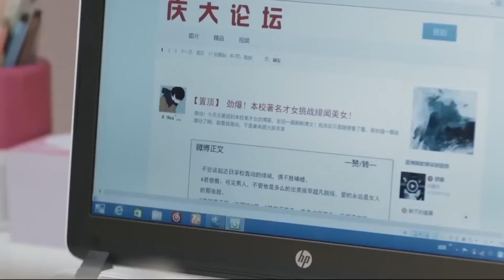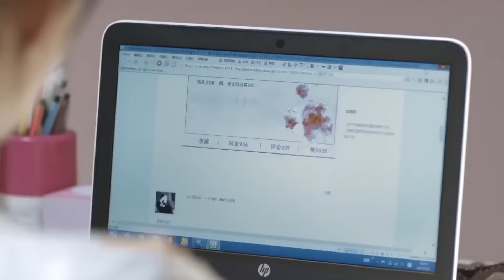【Full Movie】心机校花以为霸总好色看中身材，不惜在酒会上对他使出美人计｜郑爽&杨洋❤️微微一笑很倾城 cdrama Love O2O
劇集信息：
導演：林玉芬
編劇：顧漫、沈飛弦、歐陽曉鋆、李文婷
主演：楊洋、毛曉彤、白宇、鄭業成、牛駿峰、崔航
類型：現代、言情、青春
製片國家/地區：中國大陸
語言：漢語普通話
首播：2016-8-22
集數：30集
單集片長：40分鐘

劇情簡介：
美女學霸貝微微，立志成為遊戲工程師，化名“蘆葦微微”躋身網遊高手，因拒絕上傳真實照片而慘遭俠侶“真水無香”無情拋棄，卻意外得到江湖第一高手“一笑奈何”的垂青。為了贏得“俠侶挑戰賽”，微微欣然答應與“一笑奈何”結盟並組隊參賽。
兩人一路闖蕩江湖早已心靈相通，可微微做夢也沒想到，一路出生入死的夥伴竟然就是同校風雲人物——師兄肖奈。無論線上還是線下，肖奈都是能力出眾的“大神”，更巧的是，他竟然就是遊戲開發測試的負責人。線上是俠侶隊友，線下是工作夥伴，緣分就是這麼妙不可言。當微微發現這一真相的時候，兩人就自然而然地在一起了。

Synopsis：
After getting dumped by her husband-in-game, Bei Wei Wei (Shuang Zheng) meets top player Xiao Nai (Yang Yang), alias Yixiao Naihe. As the history unfolds, the couple and their friends go through many adventures together in the game and in real life.
An ultimate choice for various hit TV dramas and its Behind-the-scenes.